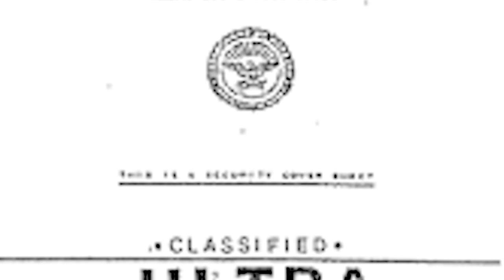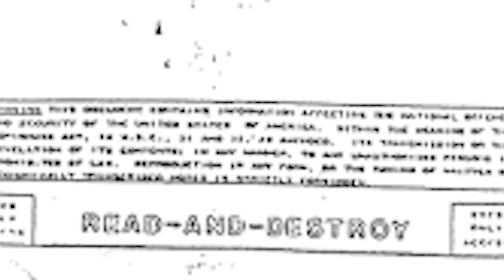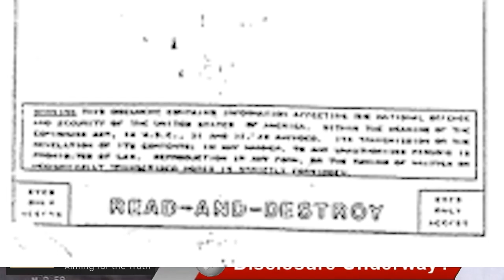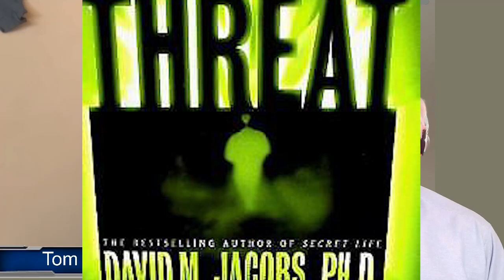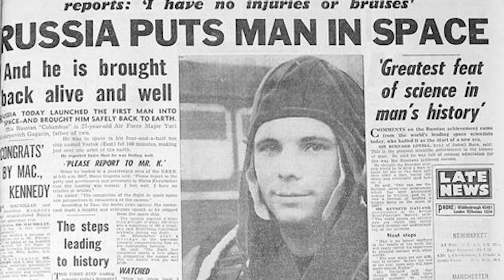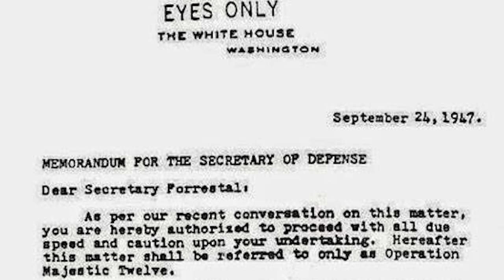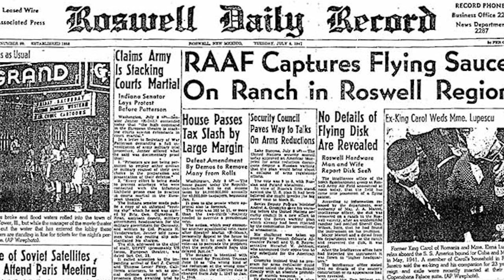UFO Disclosure Underway?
After more than seventy years of secrecy and ridicule, both the U.S. government and the media appear to have reversed course and are now taking the UFO phenomenon seriously.  Is a long-hoped-for disclosure underway, or is it another effort to sow more confusion and doubt?  Larry Sparano talks about that with researcher Tom Whitmore, of MUFON --the Mutual UFO Network which keeps a sharp eye on UFO sightings: